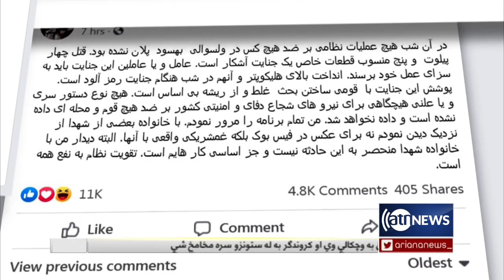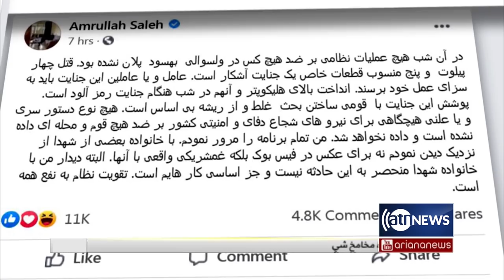Morning News Show Part 4: Afghan forces operation in Behsud